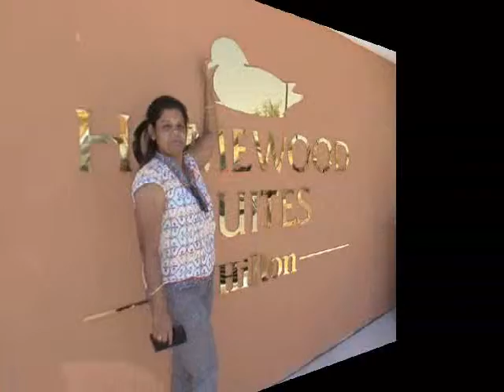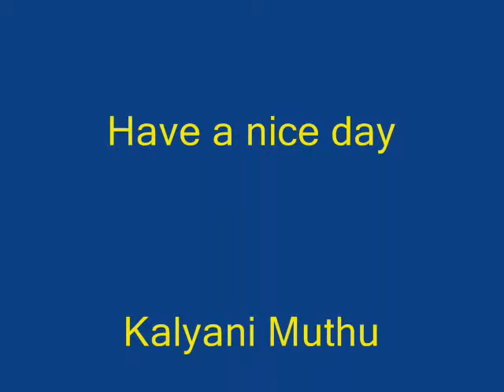Visitig Places Pictures of Kalyani Muthu